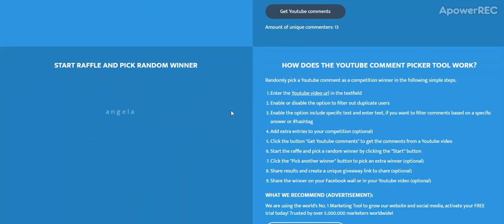Randomizer Picking The Winner Of The Griffin Giveaway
EJF_1119